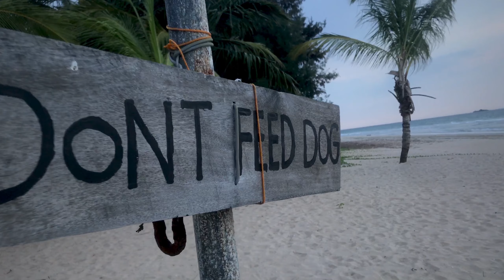Sri Lanka Cinematic Travel Video | Trincomalee Shot on iPhone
Sitting prettily on a remarkable natural harbor on the north-east coast of Sri Lanka, this charming town with oodles of history and interesting sites is a great escape from the touristy south. From ancient temples & forts to breathtaking beaches, coves, and a maritime museum, Trincomalee has lots to offer to the discerning travelers.

Trincomalee offers beautiful white sand and has one of the best beaches in Sri Lanka. The east coast is upcoming and is way quieter than the south, which is a perfect reason to plan a visit.

Trincomalee is surrounded by wildlife, hilltops, and rock formations. Take about 2 or 3 full days in this town because there are quite some great things to do in Trincomalee.